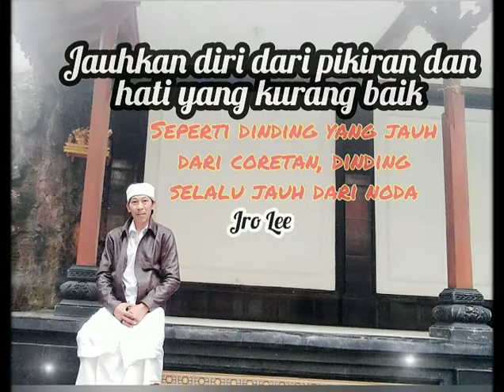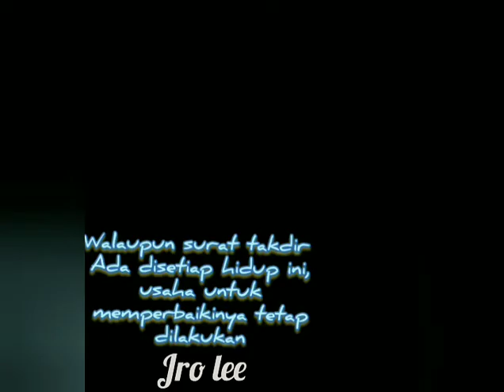RENUNGAN KEHIDUPAN UNTUK MEMPEROLEH KEDAMAIAN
Motivasi dan inspirasi kehidupan.